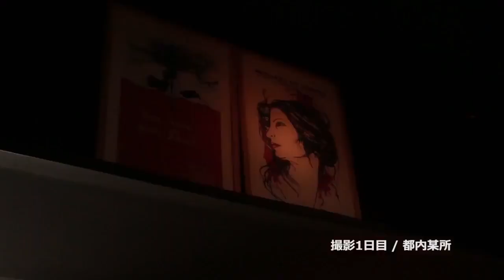NMB48 上西恵 Jonishi Kei | Japanese Cute | 上西怜|おっぱい |グラビア 撮影 | Part 2| これはもう"セックス"っていう名前の女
皆さんは何系が好きですか？　あっさり系？　こってり系？　N700系？　それとも上西恵？　（上西恵！）
Mina-san wa nankei ga suki desu ka? Assarikei? Kotterikei? N700kei? Soretomo, Jonishi Kei? (Jonishi Kei!)

Keichan is older sister Jonishi Rei